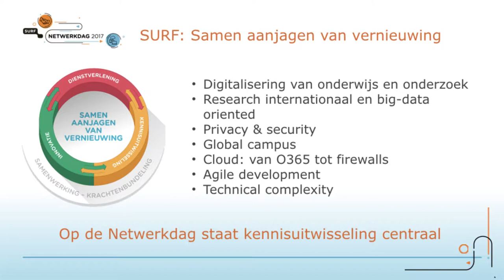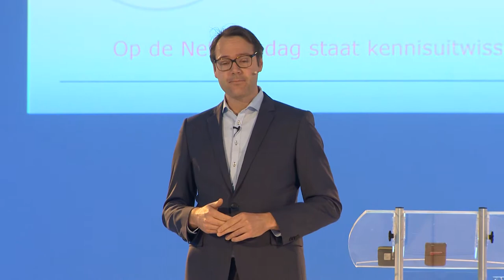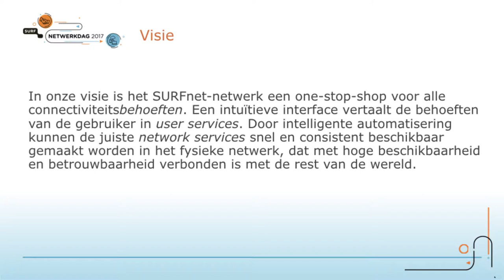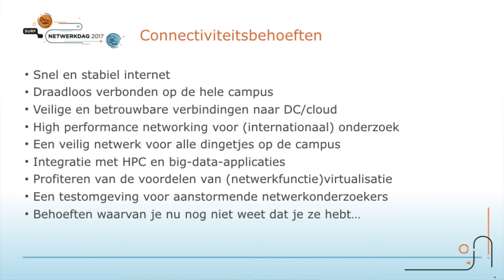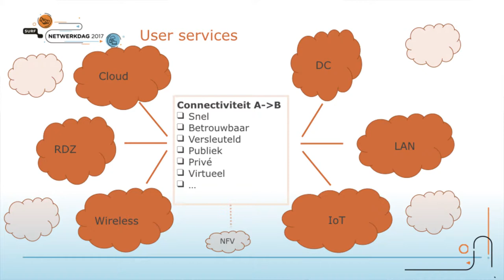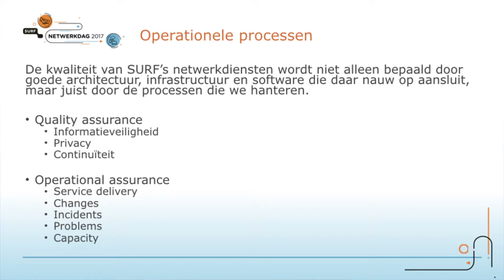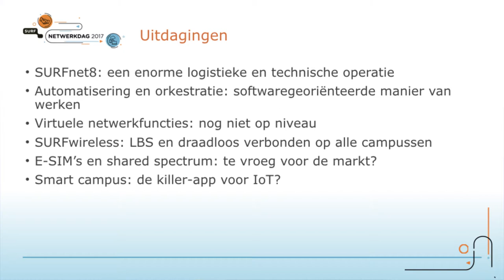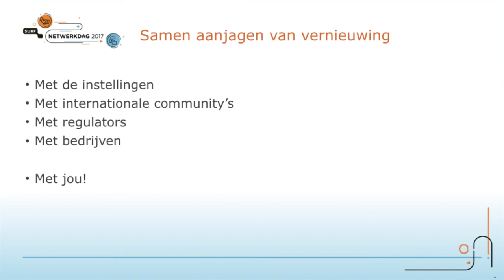Netwerkdag 2017 - Opening en netwerkvisie SURF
Presentatie van Ruben van den Brink (SURF)